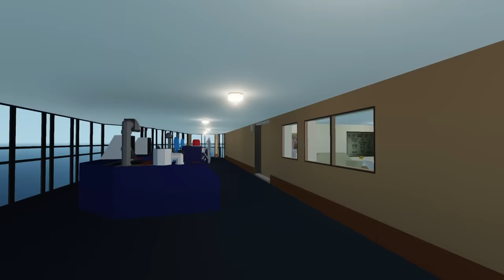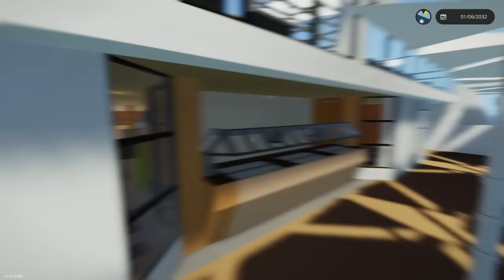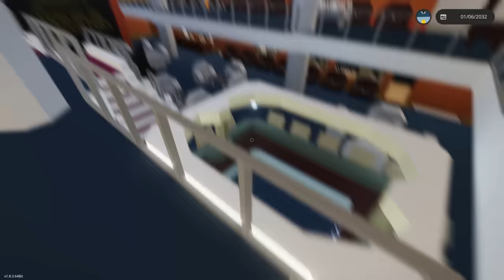Cruise Ship Capsizes in High Waves in Stormworks Sinking Ship Survival!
Cruise Ship Capsizes in High Waves in Stormworks Sinking Ship Survival! (Stormworks Sinking Ship Survival)  Today Camodo Gaming is back with some natural disaster sinking ship survival.